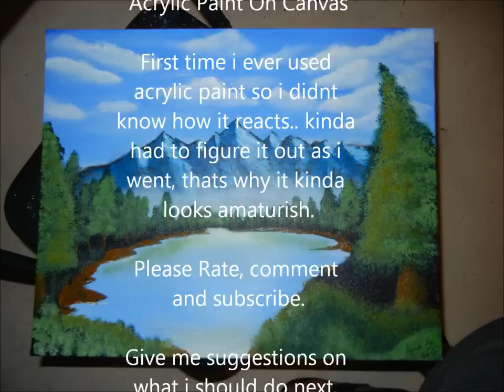Acrylic Paint #1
This is my first ever Acrylic paint on canvas. It got too dark after a while to video tape so i just took pictures.
I'm an up and coming artist. any amount of support to make it big will be appreciate it !
LIKE MY PAGE XD.. thank you !